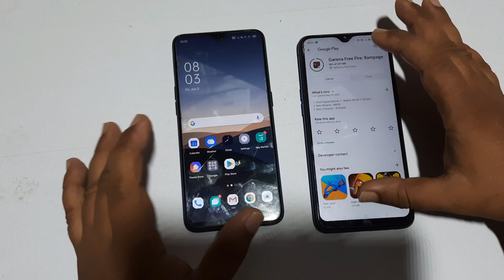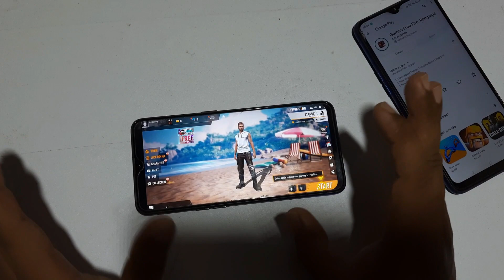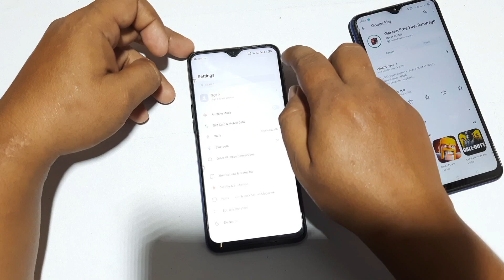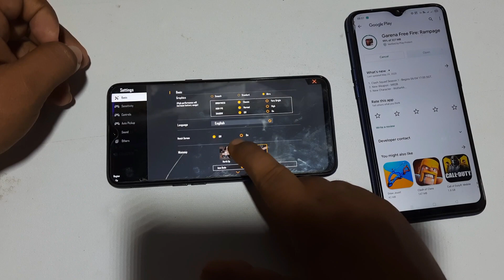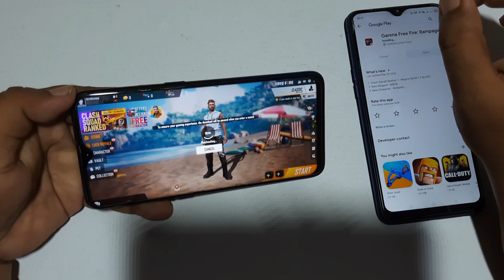How To Enable FreeFire Full Screen Mode On Realme & Oppo Mobile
Dosto Is video me Mainey Realme & Oppo main aap kaisey  Free fire full screen kar saktey ho o dikhaya  .To Dosto Mujhey Ummed Hay k yeh Video apko Achcha Laga, Achcha Lagey To Please LIke Share & Subscribe Kar Dijiye.

1. Realme & Oppo
2. Realme & Oppo Free Fire Battery Drain Test
3. Realme & Oppo Gameplay Test
4. Realme & Oppo Free Fire Shadow Mode Test
5. Realme & Oppo free fire settings
6. Realme & Oppo free fire graphics
7. Realme & Oppo main free fire kaisey chalta hay
8. best mobile for free fire
9. Realme & Oppo freefire
10. Realme & Oppo pubg gameplay test
11. Realme & Oppo free fire experience
12. Realme & Oppo free fire heat test
13. How To Enable FreeFire Full Screen Mode On Realme
14. How To Enable FreeFire Full Screen Mode On Oppo
15. Enable FreeFire Full Screen Mode On